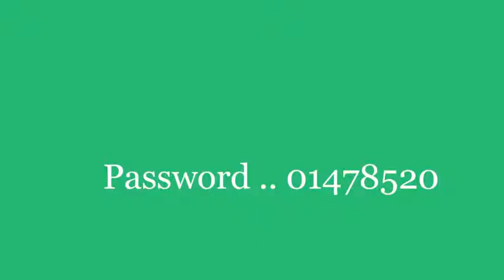Background Vol 15